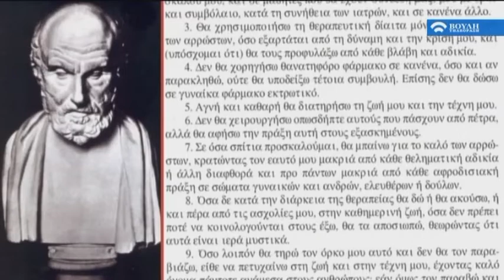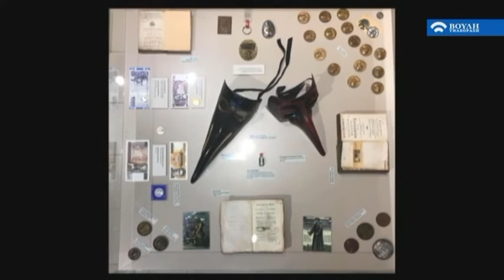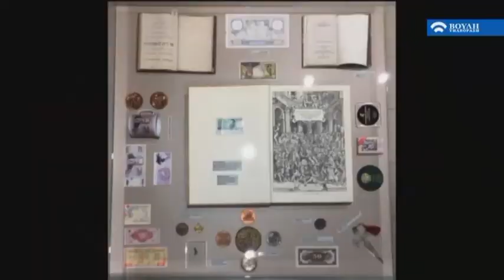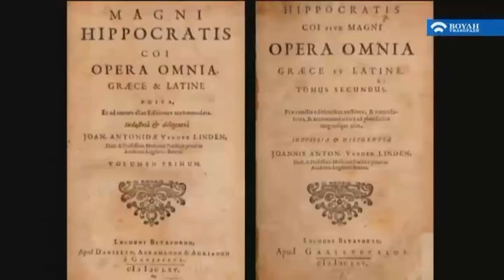Συνάντηση με τον Στέφανο Γερουλάνο Μέρος Α’ (29/09/2019)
Αρχισυνταξία – Παρουσίαση: Άντζελα Τσιφτσή
Σκηνοθεσία: Πανδώρα Ξαρχάκου

 Κάθε Κυριακή στις 19:00 και Επανάληψη την Δευτέρα 22:00

Διάρκεια: 60΄

 Μια εκπομπή που ακολουθεί τα δημιουργικά βήματα και τις ιδέες ανθρώπων των γραμμάτων, των τεχνών και των επιστημών. Μια συνάντηση-αφορμή να καταθέσουν βιώματα, πρόσωπα τα οποία χαρακτηρίζουν την εποχή μας.